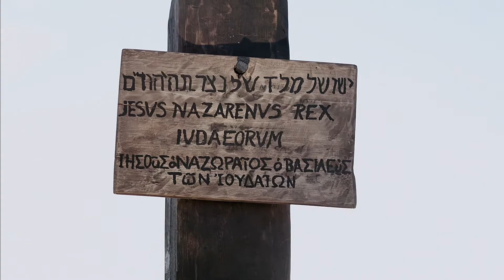Farsi | John 19:4–37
is a production of Elam Ministries.